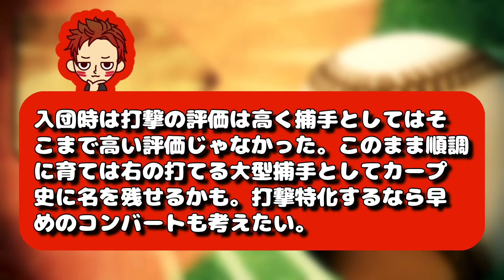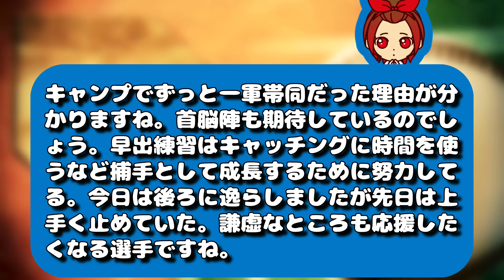【バケモノ】左の田村！右の高木！広島期待の超大型捕手の打撃がもう鈴木誠也な件。【カープオープン戦2024】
2ndチャンネル【みんなのカープ歴史記録】

【クレジット】
・VOICEVOX
・VOICEVOX:春日部つむぎ
・VOICEVOX:ちび式じい
・VOICEVOX: 玄野武宏
・VOICEVOX:ずんだもん
・VOICEVOX: 白上虎太郎
・VOICEVOX:波音リツ
・VOICEVOX:四国めたん
・VOICEVOX:No.7